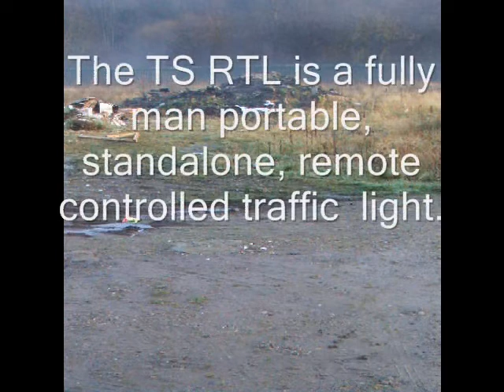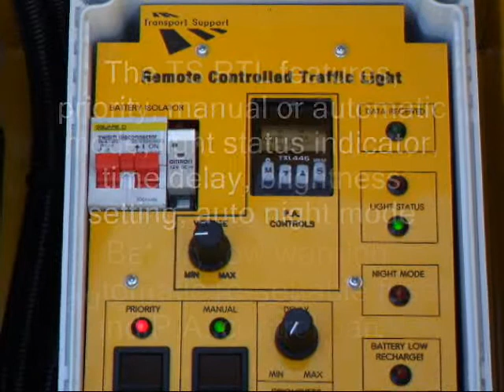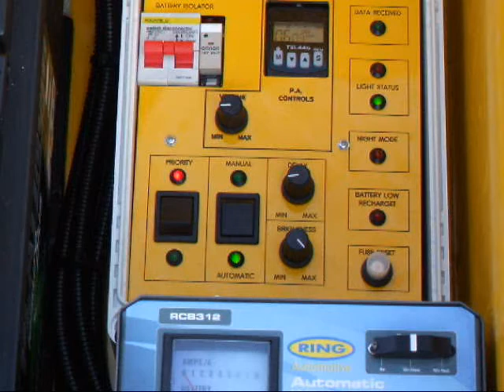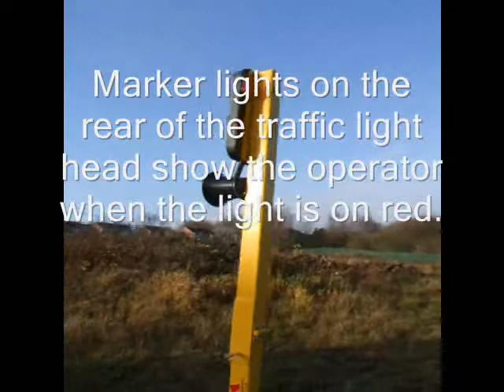Transport Support Remote Controlled Traffic Light and P.A. System (RTL)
The is a demo video of the new Transport Support Remote Controlled Portable Traffic Light and P.A.System. For further details on the product